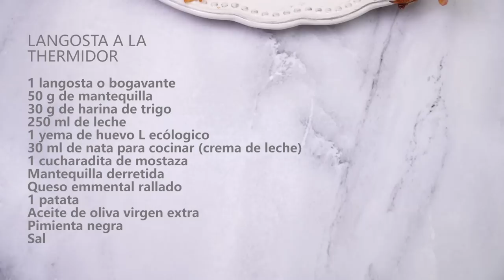ALFRED HITCHCOCK: EL SUSPENSE | La Comida en el Cine. Episodio 1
Celebramos el millón de suscriptores con una nueva serie sobre nuestros dos temas favoritos: cine y comida. En 'La Comida en el Cine' analizaremos la presencia y función de la comida y la bebida en las películas de los mejores directores de la historia. Empezamos por Alfred Hitchcock y 13 de sus mejores obras: Psicosis, Encadenados, Los pájaros, Atrapa a un ladrón, Vértigo y más.

Recrearemos tres recetas de platos vistos en sus películas: el tajín de pollo con limón de El hombre que sabía demasiado, la langosta Thermidor de La ventana indiscreta, y los muffins de arándanos de Pero... ¿quién mató a Harry? Bienvenidos a la serie sobre cine y comida más original que hayas visto.

2020